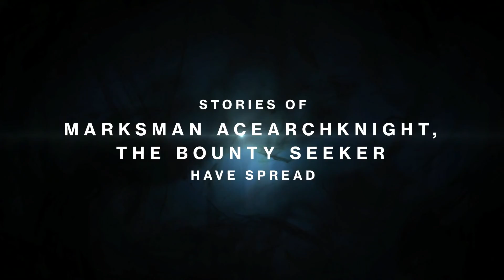Destiny the taken king my Legend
The legend of AceArchKnight